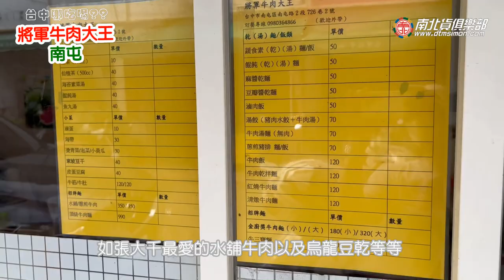說起台中牛肉麵，其實這家才是天花板，你知道嗎? 美食電冰箱吃給你看 電冰箱美食分享頻道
也許很多人不知道將軍牛肉大王，30年前當時在學士路上的這家店，
可是我們台中牛肉麵天花板的代表。許多故事已隨著先人逝去以及時
代的變遷已塵埃落定，但慶幸的是這個記憶中的好滋味，由遺孀完整
的保留下來到今天，所以還吃得到。
看這隻片如果你未滿30歲請勿有任何評論意見，因為你不可能吃過由
廚神張北和親自掌杓的那碗麵，我吃過!!

將軍牛肉大王(新址)
408台中市南屯區南屯路二段726巷2號
營業時間:09:30~19:30
公休日:無
我的食譜書這裡買: